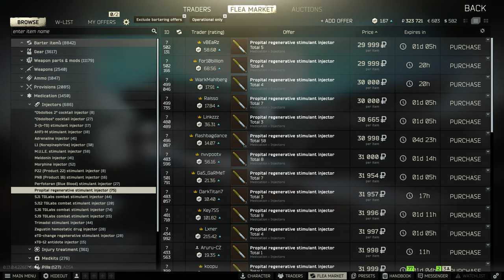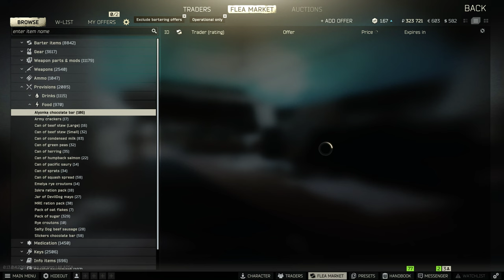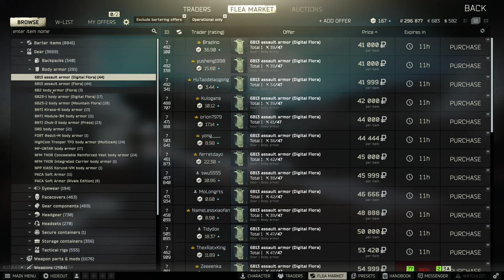Escape From Tarkov, Factory, PMC, 4K 2023 05 03 23 16 58 04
Escape From Tarkov, Factory, PMC, 4K